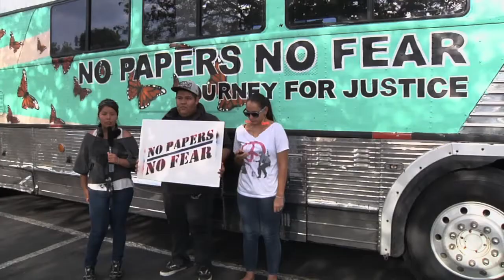Undocubus Puganini Po'kwin (full movie)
Native American teenagers meet with No Papers No Fear migrant riders on the road to justice and the 2012 Democratic National Convention.

Youth CineMedia 2014